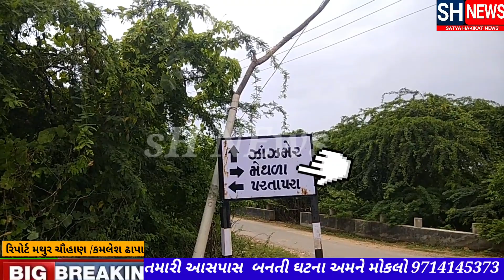મેથળા બંધારો તૂટયો થોડા સમય પહેલા ઑવરફલો થયો હતો હજારો ખેડુતોએ. શ્રમિકો એ જાત મહેનત થી બાંધેલ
લાઈવ કવરેજ